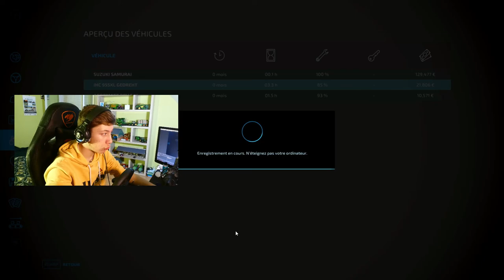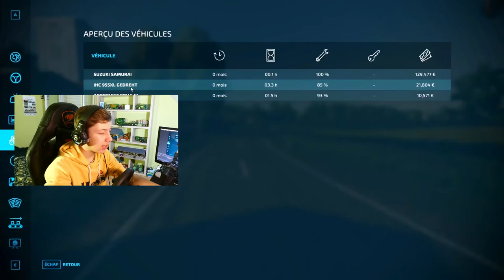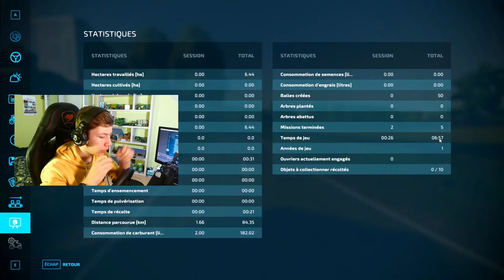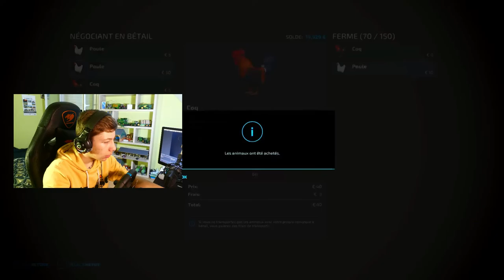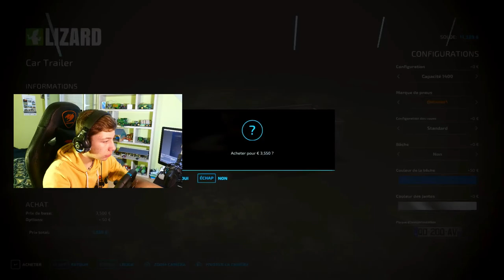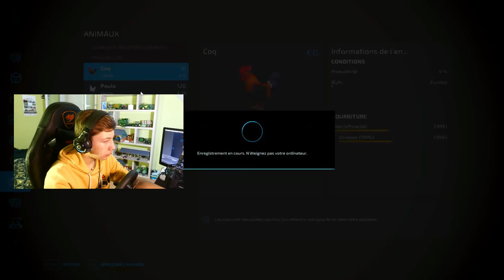On achète nos premiers Animaux dans la Ferme | The Old Stream Farm #2 | Farming Simulator 22 🚜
Salut c'est Lucas

On achète nos premiers Animaux dans la Ferme | The Old Stream Farm | Farming Simulator 22 🚜

On se retrouve pour une nouvelle vidéo , j'èspère qu'elle va vous plaire